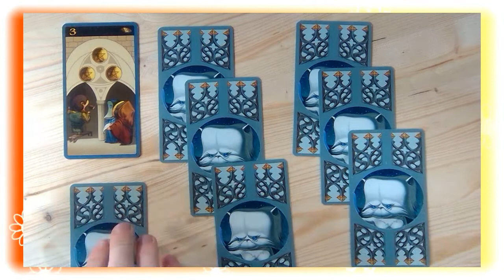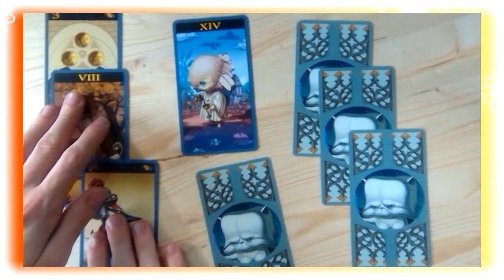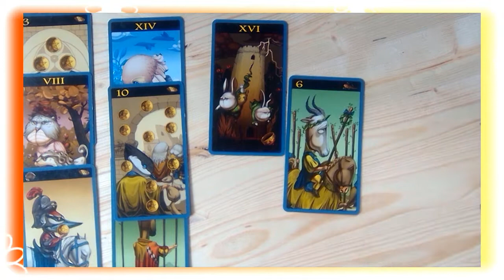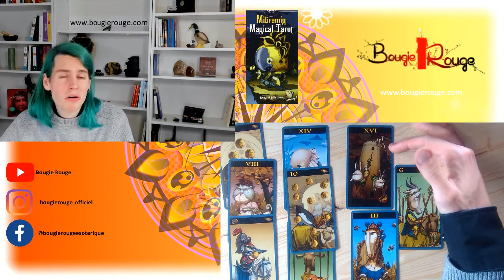Guidance du jour avec "Mibramig Magical Tarot"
* * * Guidance du Jour * * *

Découvrez le message de ce merveilleux oracle en choisissant une des 3 cartes tirées.

Un jeu extraordinaire où la magie croise l'étrange et le fantasque à l'intérieur du monde délicieusement bizarre de Mibramig. Ce sont des créatures à la fois curieuses et mignonnes qui vous accueilleront dans cet univers enchanteur et joyeux.

 Du léger bourdonnement de poésie visuelle à l'explosion de votre intuition, ce pont Rider-Waite vous encourage à poser des questions et à explorer votre psyché pour des réponses pleines de perspicacité.

Si cet Oracle vous a parlé vous pouvez le retrouver à cette adresse :

N'hésitez pas à mettre un like et à partager cette vidéo

Spirituellement David

Bougie Rouge
Route des Rayons 6
1680 Romont

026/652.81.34